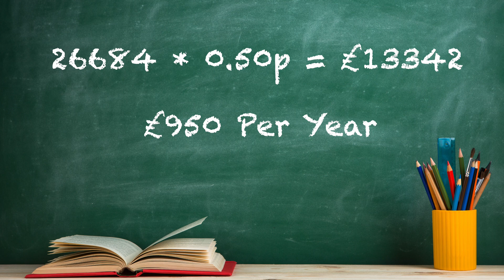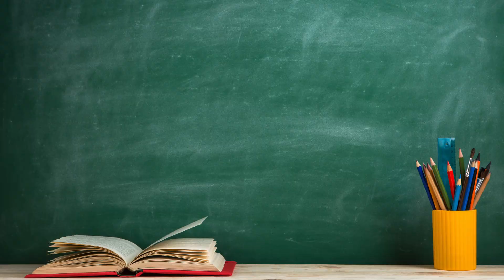Feed In Tariff EXPERTS Reveal the Shocking Truth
Lets look at how the uk government kickstarted the renewable energy industry in the UK and my first experiment with solar.

00:01 Introduction
00:44 Kickstarting Renewables
01:34 Making Money for Doing Nothing
02:13 Deemed export
02:40 2kw system installed
03:30 14 years of generation - the numbers
04:13 Making a profit
04:46 License to print money
05:18 3 Things I learned